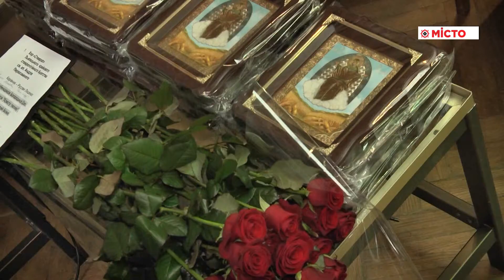Краєзнавчий музей – концерт «Небесні перевесла»